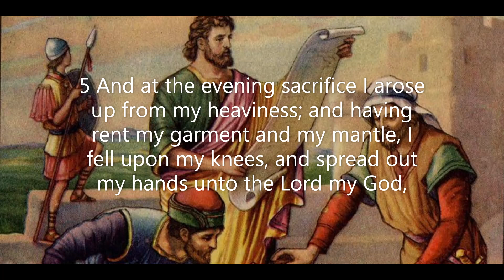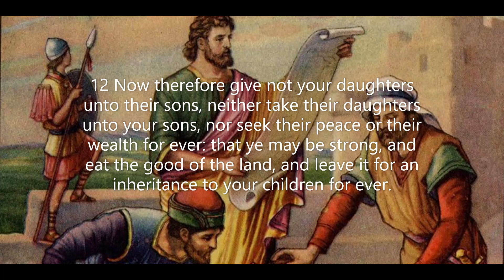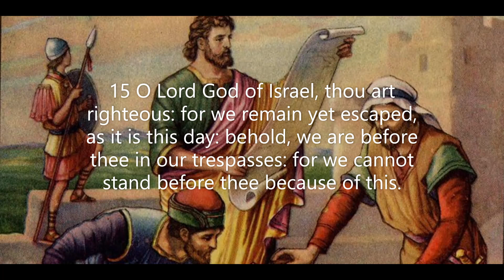Ezra Chapter 9: Ezra prays for a disobedient nation (KJV)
The book of Ezra gives us the history of the Babylonian exiles returning to Jerusalem. Jerusalem was in shambles after the demise of the great city. But God placed a divine plan of renewal in Ezra's heart. The record shows that God not only gave direction on refurbishing the temple but also provided favor and provisions to do the work that needed to be done. This is a great reminder that those whom God calls, He equips. God does not challenge us to do something without provision, blessing, and favor to get the job done.
 Ezra also rebuilt the altar of God and reinstated the importance of sacrifice. However, his obedience was not without opposition. The reality hits the reader that even while being obedient to the plan of God and being surrounded with supernatural reminders of God's faithfulness, he must not forget that the enemy always attempts to discourage his faith. Ezra's work, too, was hindered by opposition.
 The faithfulness of enduring leadership is seen as Ezra regroups and continues the work despite conflict. Ezra leaves his incredible mark on the history of God's people as he stands in the gap for the chosen of the Lord. Prayer, confession, repentance, and life change are the elements that Ezra brought back to the people who had lost hope as the people of God.